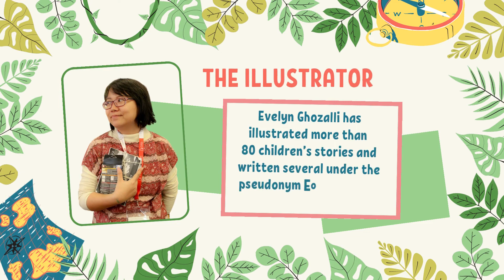[Book Trailer] Mr Roll Finds New Life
Mr Roll is a regular toilet paper tube. He is hardworking and does his job well. But when the paper runs out, he is tossed aside and labelled as trash… Is this the end for Mr Roll?

Come along with Mr Roll as he discovers that there is so much more that he can be.

Sophia Huang is passionate about upcycling materials into toys and art with her three children, a hobby she shares on her Facebook page, Craftcycle for Kids. Her work is regularly featured in the media, and she has also participated in a video campaign by the National Environment Agency aimed at lowering consumption and waste in Singapore. A highly sought after speaker, she enjoys introducing the concept of upcycling to preschool and primary school children through author visits and hands-on craft and storytelling workshops.

Evelyn Ghozalli has illustrated more than 80 children’s stories and written several under the pseudonym EorG, and has won several awards, including the Samsung KidsTime Award 2016, Best Illustrator Award at the Islamic Book Fair 2018 and the Indonesia Art Award 2018. She is also the founder of the Indonesian Children’s Book Illustrators Circle (KELIR).